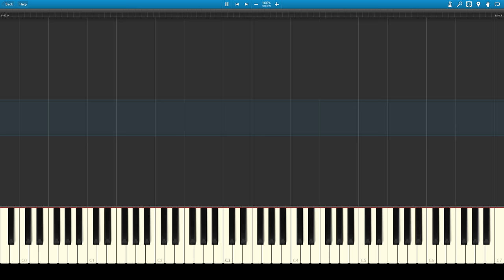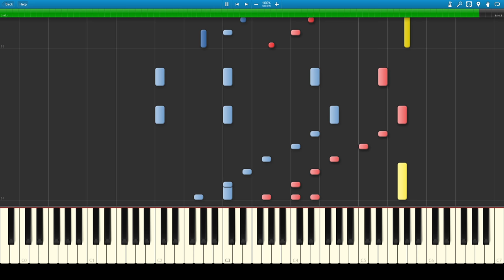Super Mario Bros. Medley Score - Mallet Ensemble [SYNTHESIA] [SHEET MUSIC]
Arrangement of Kazumi Totaka's Mii Channel Theme, played in Synthesia.

Arranged for two marimbas, two xylophones, one vibraphone, one glockenspiel and one maraca.

Please note that many of the tunes in this score overlap.